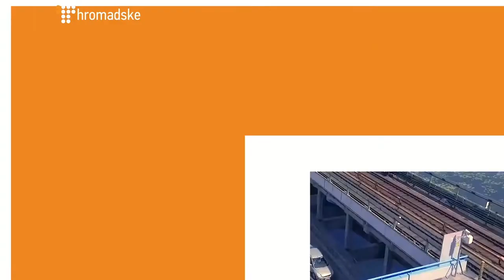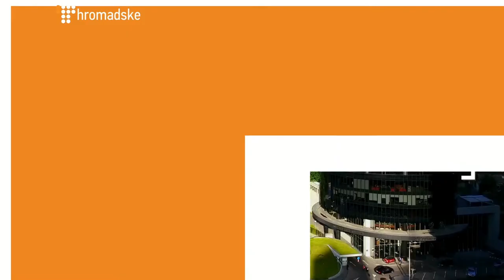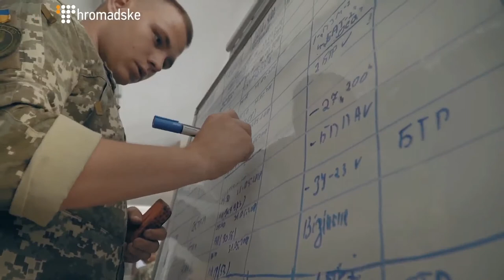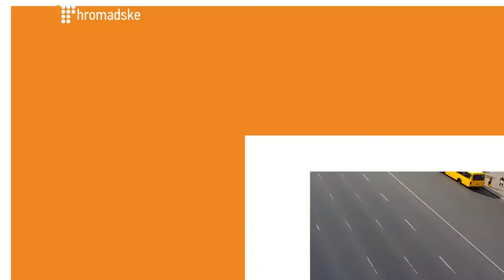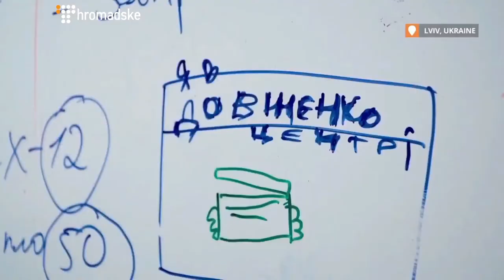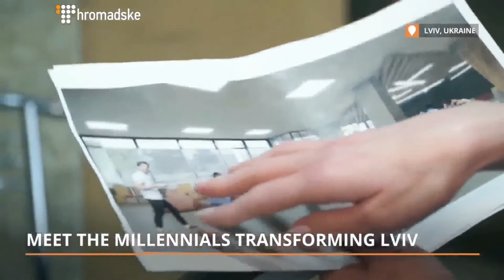The Sunday Show: Best of The Season Part 2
With just over two weeks to go until the end of the summer (sorry for the reminder), here’s our second selection of Sunday Show highlights.

And what a whirl of a season it’s been. We gathered world’s leading conflict experts to discuss the situation in the Donbas, which, four years after the first shots were fired, is no closer to a resolution. We spoke to the former acting president and current Secretary of the National Security and Defense Council of Ukraine, Oleksandr Turchynov, about the security measures Ukraine’s been taking to protect itself from foreign aggression, as well as on his plans for the 2019 elections.

But forget former presidents, we even managed to sit down with current president of Estonia, Kersti Kaljulaid. While Canadian soldiers who train Ukrainian paratroopers told us what they like and don’t like about Ukraine.

Rupert Smith
Deputy Supreme Commander Allied Powers Europe (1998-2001),
Commander UNPROFOR in Sarajevo (1995)

George Anderson
Senior Mediation Expert on Constitutional Transition,
UN Mediation Support Unit (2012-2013)

William Jeffrey

Political Director,  Northern Ireland Office (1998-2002)

Natalia Mirimanova

conflict expert

Oleksandr Turchynov

Secretary of the National Security and Defense Council of Ukraine

Kersti Kaljulaid

President of Estonia

Kris Reeves

Joint Task Force Ukraine commander

Ivan Vejvoda

Director of Europe's Future Project, Institute for Human Science